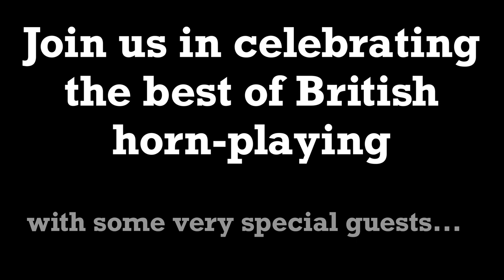British Horn Festival 2020 Coming Soon...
The British Horn Society presents the 2020 British Horn Festival.